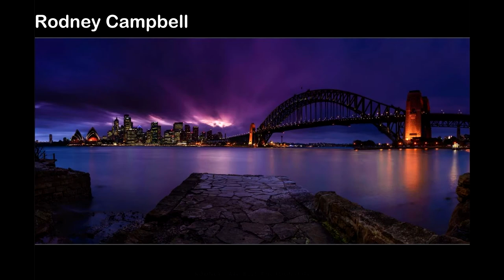Best of Landscape Photography for December 2013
Best of the Best in Landscape Photography for December 2013! You can find all of these talented photographers on Google+. The +landscape photography theme page finds the best photos every day and displays them. These are the best from the Month of December.